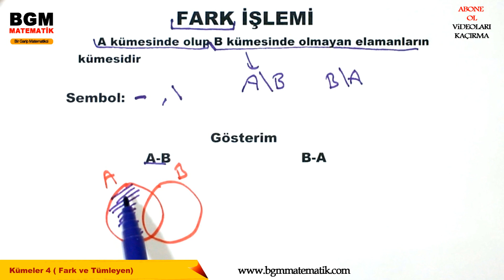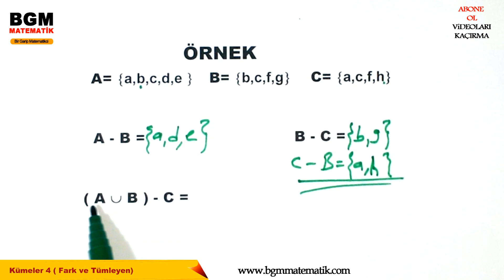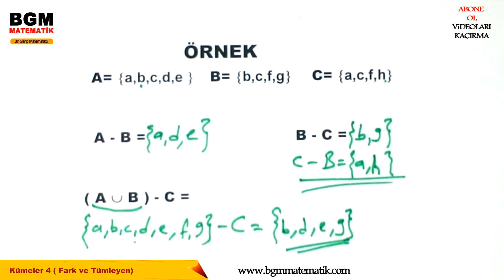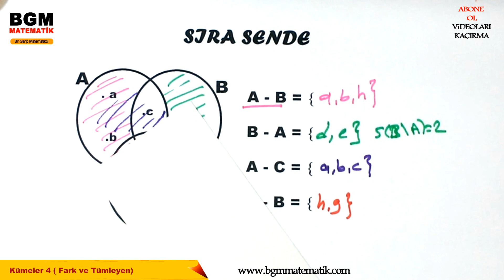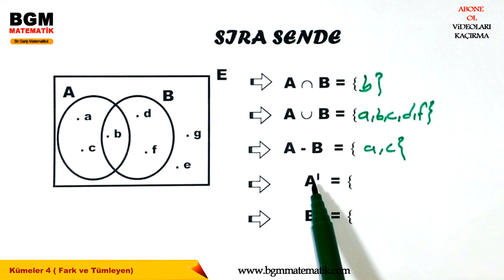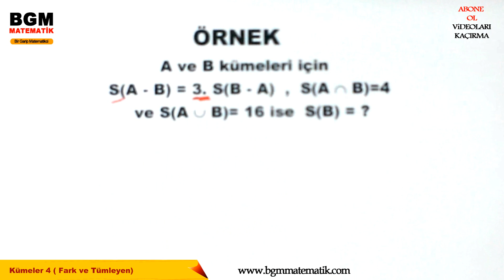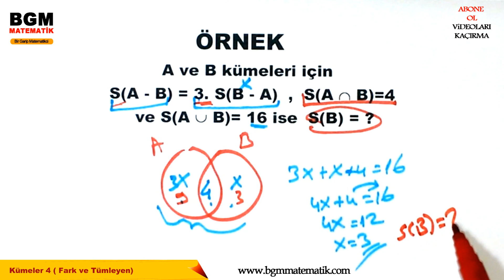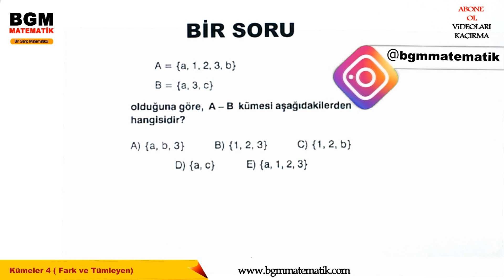Kümeler 4 ( Fark ve Tümleme İşlemleri Konu Anlatımı) / 9.Sınıf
1- Kümelerde fark işlemi kümesi nedir nasıl gösterili Şema ile bulma
2- Kümelerde fark işlemi kümesi  ile ilgili örnek çözümlü testler
3- Kümelerde tümleyen işlemi kümesi nedir nasıl gösterili Şema ile bulma
4- Kümelerde tümleyen işlemi kümesi ile ilgili örnek çözümlü testler

Tümleme tümleyen İşlemi
E, evrensel küme ve A ⊂ E olsun.
Evrensel kümede olan fakat A kümesinde olmayan bütün elemanların oluşturduğu kümeye A nın tümleyeni denir ve A’ ile gösterilir.

Taralı bölge A kümesinin tümleyenidir.

A ∩ Aı = Ø

A ∪ Aı = E

Øı = E, Eı = Ø

(Aı)ı = A

s(A) + s(Aı) = s(E)

A ⊂ B ? Bı ⊂ Aı

(A ∪ B)ı = Aı ∩ Bı (De Morgan kuralı)

d) Fark İşlemi
A ve B herhangi iki küme olsun. A kümesinin elemanları içinden varsa B kümesinin elemanları çıkarılarak elde edilen kümeye “A fark B” kümesi denir ve A \ B ya da A – B şeklinde gösterilir.
kümelerde fark

A – A = Ø

E – A = Aı

A – B = A ∩ Bı

A ? B ise A – B ? B – A

A – Ø = A, Ø – A = Ø

(A – B) ∪ B = A ∪ B

(A – B) – C = A – (B ∪ C)